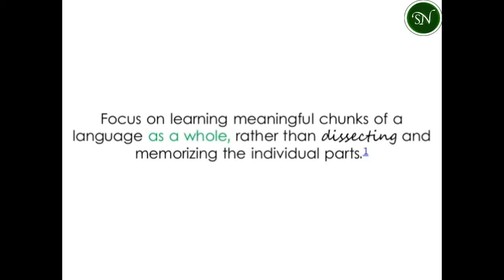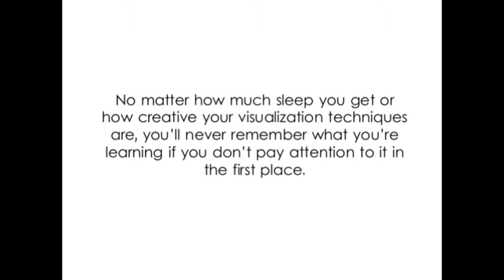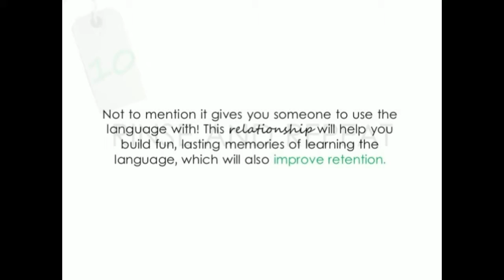10 Must Try Memory Boosters for Language Learners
10 Must Try Memory Boosters for Language Learners